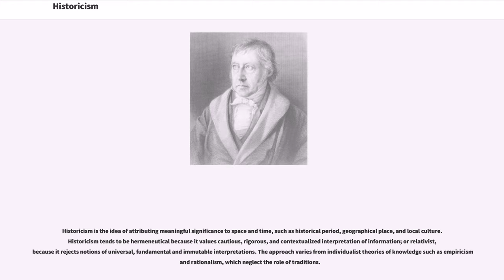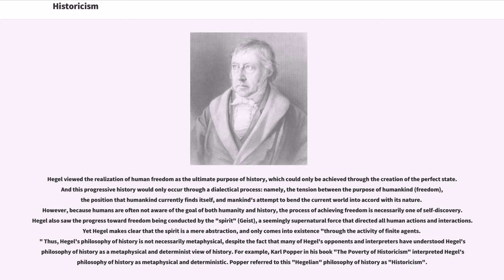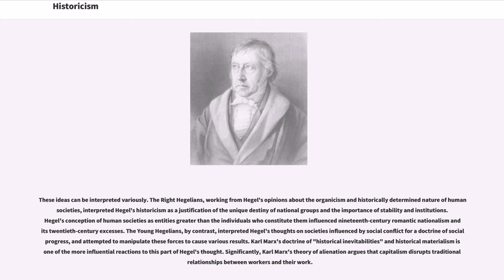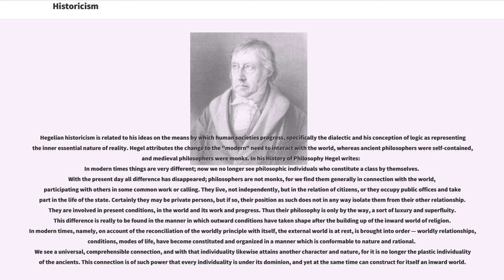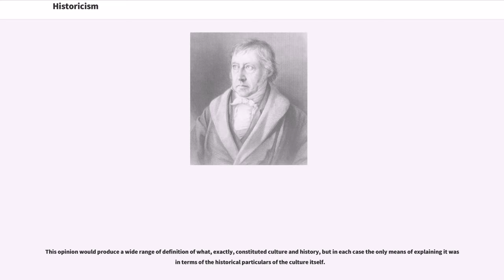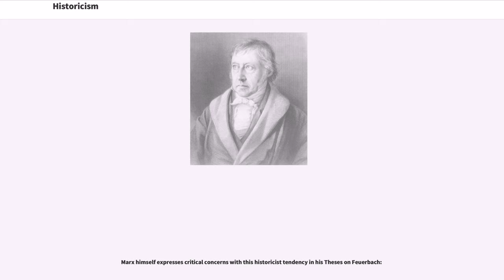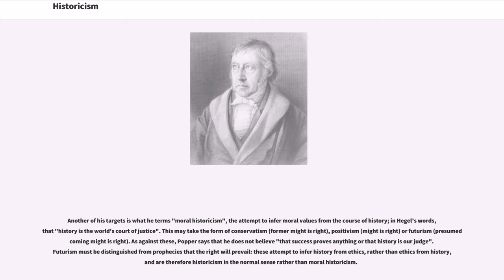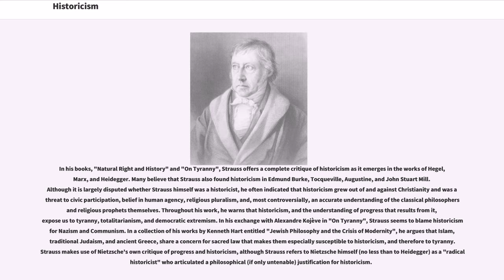Historicism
Historicism is the idea of attributing meaningful significance to space and time, such as historical period, geographical place, and local culture. Historicism tends to be hermeneutical because it values cautious, rigorous, and contextualized interpretation of information; or relativist, because it rejects notions of universal, fundamental and immutable interpretations. The approach varies from individualist theories of knowledge such as empiricism and rationalism, which neglect the role of traditions.

The term "historicism" ("Historismus") was coined by German philosopher Karl Wilhelm Friedrich Schlegel. Over time it has developed different and somewhat divergent meanings. Elements of historicism appear in the writings of French essayist Michel de Montaigne (1533–1592) and Italian philosopher G. B. Vico (1668–1744), and became more fully developed with the dialectic of Georg Hegel (1770–1831), influential in 19th-century Europe. The writings of Karl Marx, influenced by Hegel, also include historicism. The term is also associated with the empirical social sciences and with the work of Franz Boas.

Historicism may be contrasted with reductionist theories—which assumes that all developments can be explained by fundamental principles (such as in economic determinism)—or with theories that posit that historical changes occur as a result of random chance.

The Austrian-English philosopher Karl Popper condemned historicism along with the determinism and holism which he argued formed its basis. In his "Poverty of Historicism", he identified historicism with the opinion that there are "inexorable laws of historical destiny", which opinion he warned against. This contrasts with the contextually relative interpretation of historicism for which its proponents argue. Talcott Parsons critic...